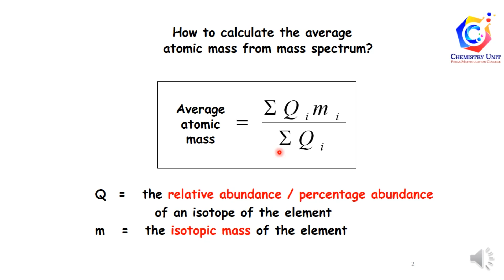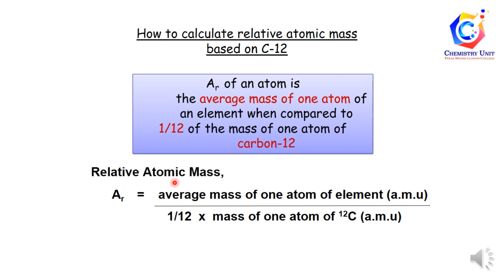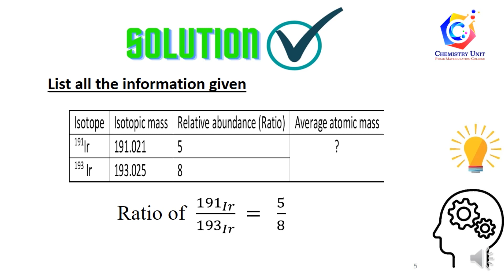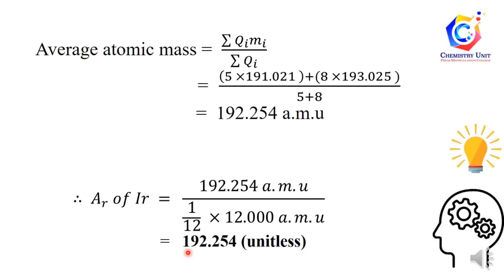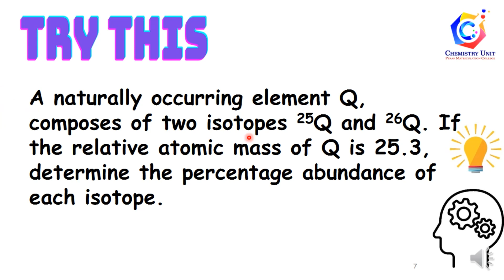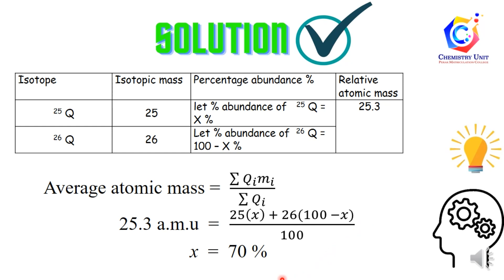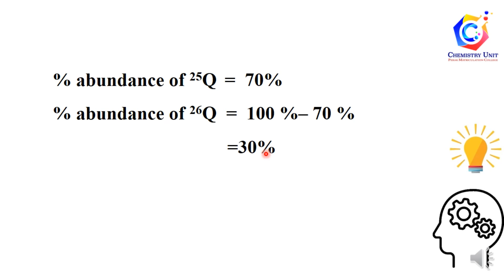Week1 Chemistry Calculation of Average Atomic Mass and Relative Atomic Mass Lesson1.1c SDS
Subtopic 1.1 : Atoms and molecules
At the end of this lesson, students should be able to:
1.  calculate average atomic mass of an element given the relative abundances of isotopes or a mass spectrum. (1.1 c)
2. Calculate relative atomic mass based on C-12. (1.1 d)